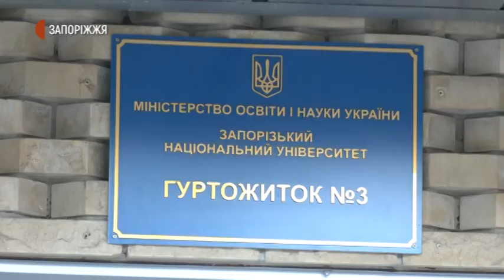10-й проект волонтерів запорізького БУРчика | Новини | 8.12.2020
Волонтери запорізького осередку «БУРЧИКА» реалізовують десятий проект: за два дні планували відремонтувати кімнату для відпочину у гуртожитку Запорізького Національного університету.